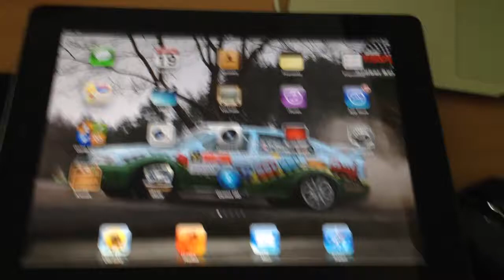Klávesnice iPadu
Rok stará funkce